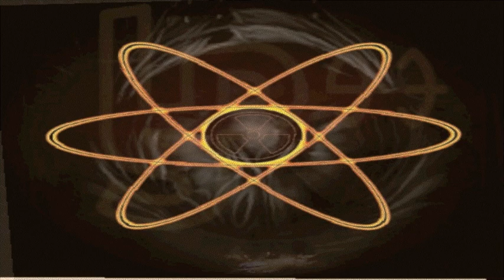The Acid Warriors - Producing Art While You Sleep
LSP93, a netmusiclabel from the Lowlands specialized in OOTW music, brings you the 13th song from the upcoming The Acid Warriors' free downloadable album 'Howlin' with the Stars'.